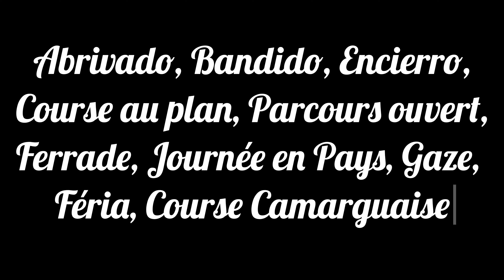Fête Votive GARONS - 24/06/2024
Fête Votive de GARONS  le 24/06/2024 :

Abrivade manade ROBERT H / AUBANEL
Festivals d'Encierro  manade ROBERT H / LAFON
40 taureaux manade AUBANEL